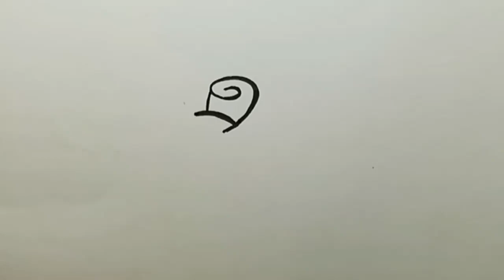How To Draw A Rose Super Easy Steps تعليم رسم وردة سهلة جدا وجميلة للمبتدئين خطوة بخطوة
السلام عليكم 🌸
فيديو جديد لتعليم الرسم بالخطوات المبسطة للمبتدئين ..
في الفيديو نرسم معا وردة بشكل سهل خطوة بخطوة ..
اتمنى أن يعجبكم الفيديو ..
لا تنسوا الإشتراك لدعم القناة للاستمرار ..
إلى اللقاء في فيديو جديد🌸

إذا كنت من محبي الرسومات السهلة و البسيطة

Hi everyone ..
In This Video will learn how to draw a easy rose step by step drawing tutorial and colouring it so easy steps to follow ..

how to draw a rose step by step easy
how to draw a rose - free art lesson
how to draw a rose easy
how to draw a rose, draw cute things
how to draw a rose flower easy from the latter S how to draw from alphabets
how to draw + color a rose super easy realistic
How To Draw a Rose (And Add Color)
How To Draw A Rose For Mother's Day
How to Draw A rose || Pencil Drawing and Shading